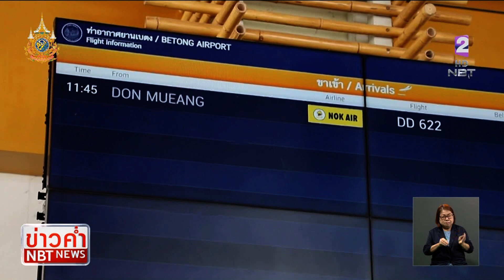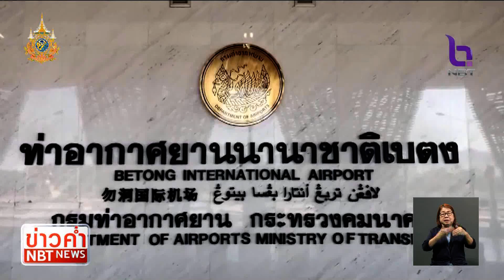รายงาน นายกฯ เที่ยวใต้สุดใจ โอกาสแห่งการจดจำใหม่ของชายแดนใต้ ข่าวค่ำ วันที่ 2 มีนาคม 2567